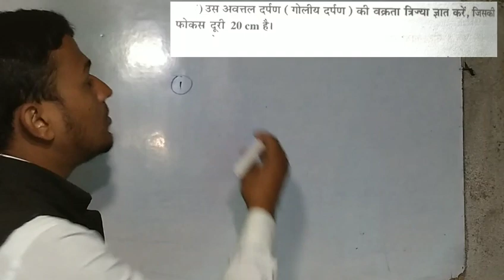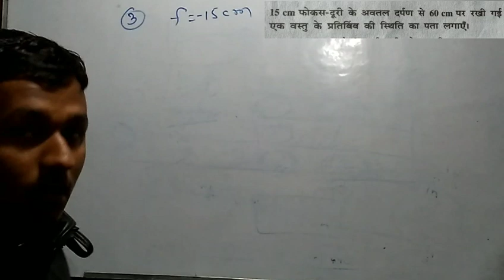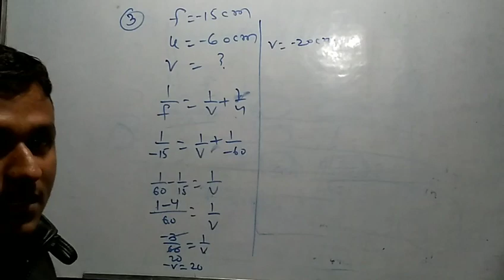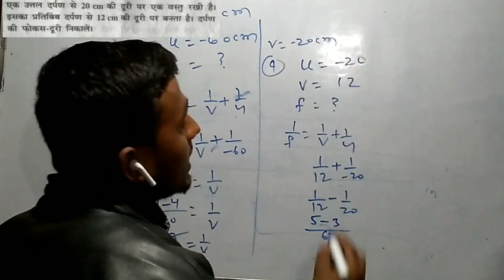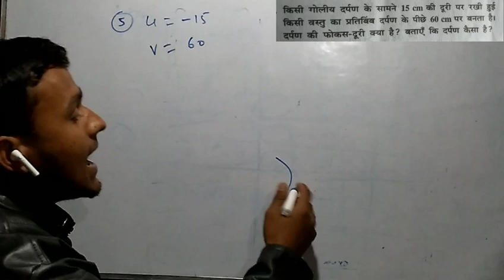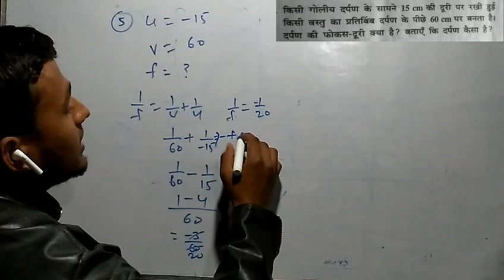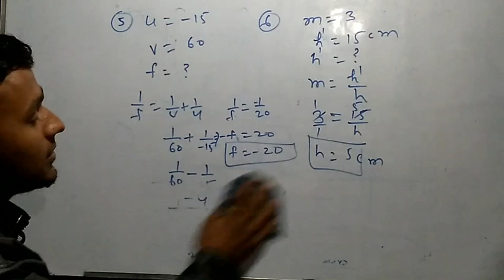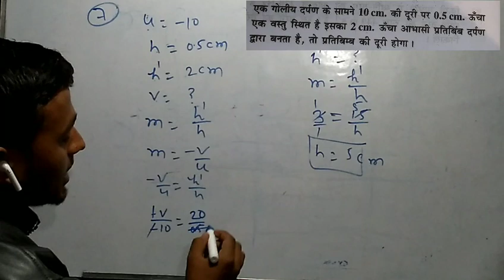Utal or avtal darpan se related most important numerical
Utal or avtal darpan se Jude ankik prashn tricky concepts ke sath for- railway, airforce navy and class 10th, 12th and other compatative exaim